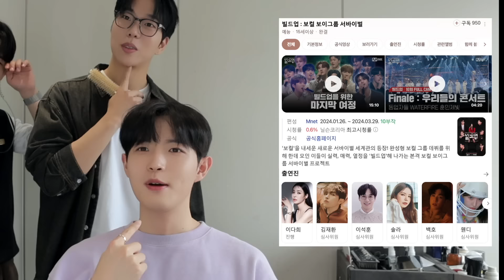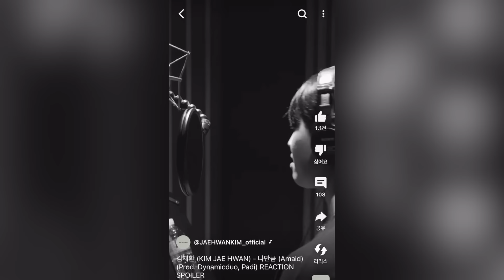워너원 이후 지금은 어떻게 지내시나요 ?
매일매일 새로운 뷰티 플랫폼
하나만 사도 무료배송 :)

망한머리대회 지원
머리자랑대회 혹은 사연 신청